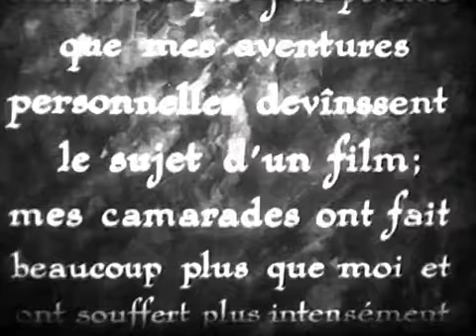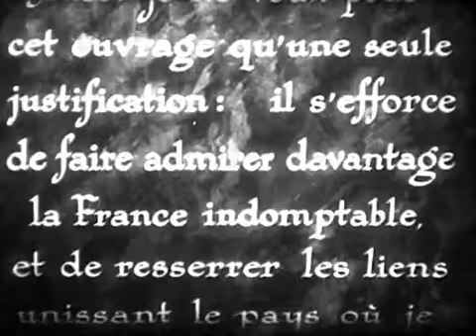Générique français Odette, Agent S23 1950